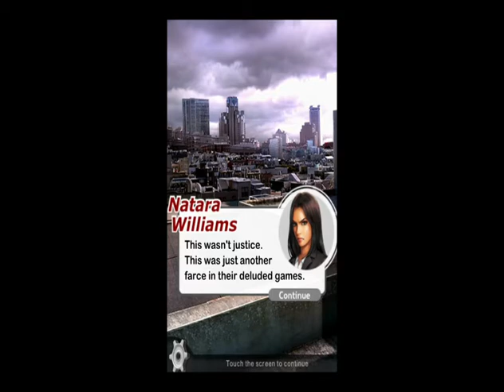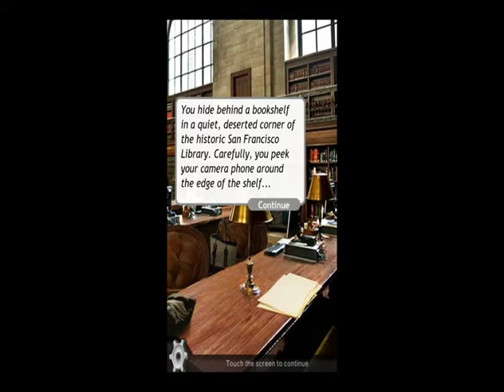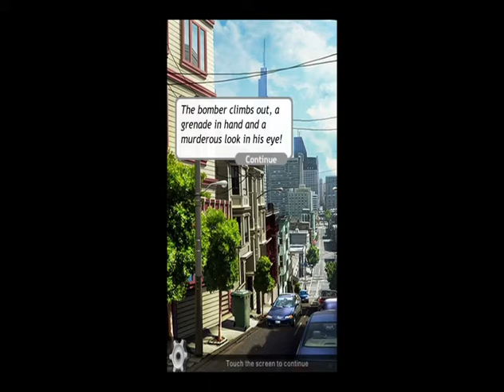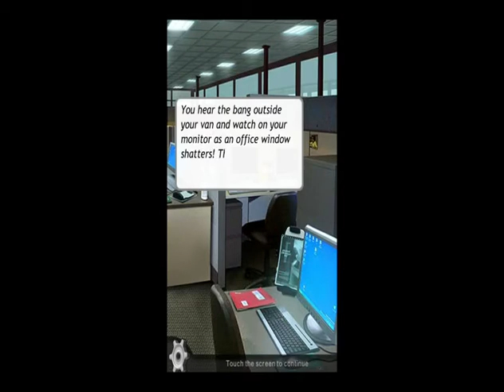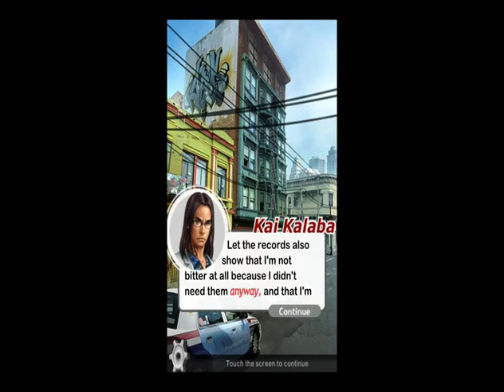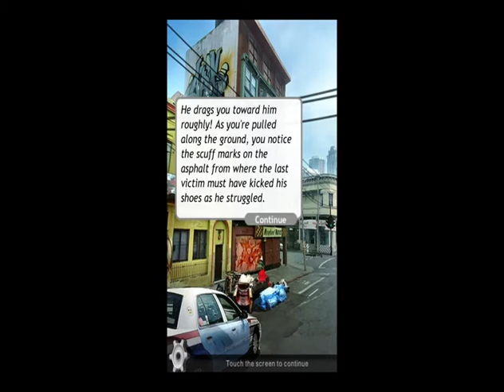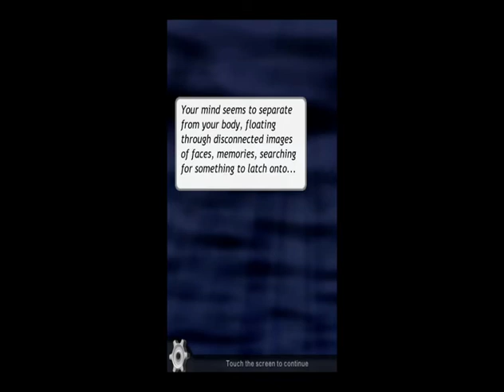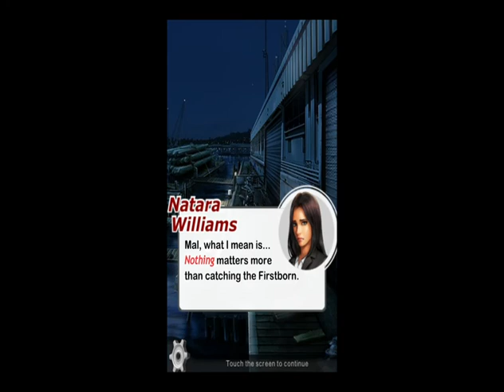Cause of Death Volume 14C8: The Firstborn - New World Order, Part 1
San Francisco is in chaos! Can the SFPD team defeat the host of horrors the Firstborn has unleashed upon the city?